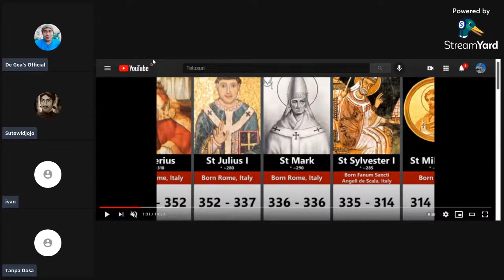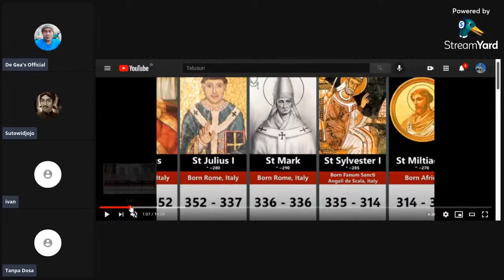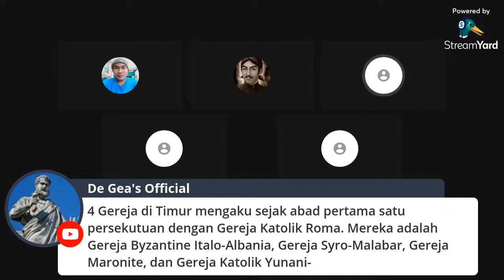NOM2 MEMANG HARUS MENGKABURKAN SEJARAH GEREJA, KALAU TDK AKAN KETAUAN MRK BUKAN GEREJA YG SEJATI